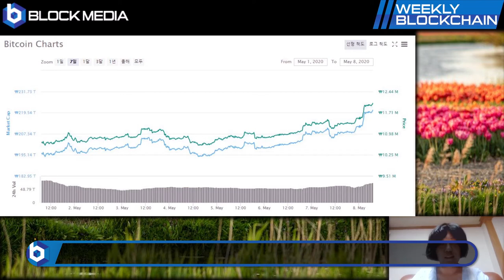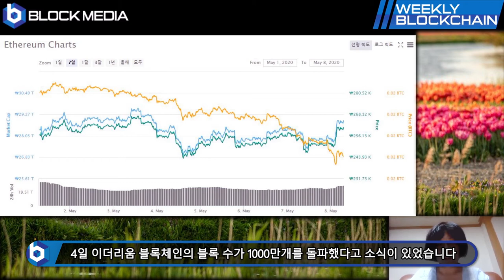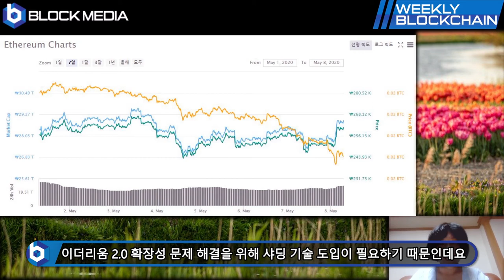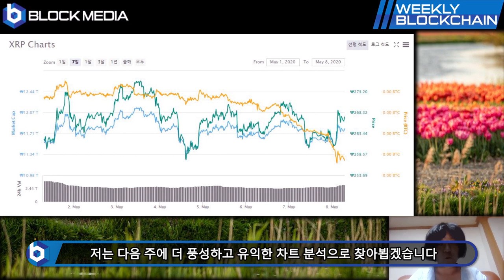[위클리블록체인] 차트편 - 3일 남은 비트코인 반감기! 시장 반응은?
BTC : 1HFNQUv4wguCkfwvwJw58PC7253tjjrHTY
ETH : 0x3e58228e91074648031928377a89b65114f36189